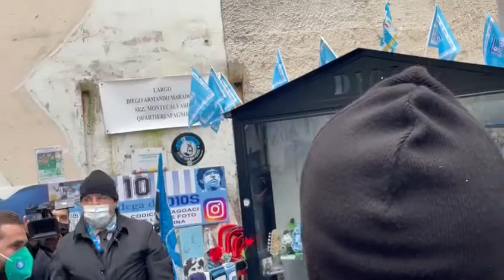De Laurentiis omaggia Maradona ai Quartieri Spagnoli